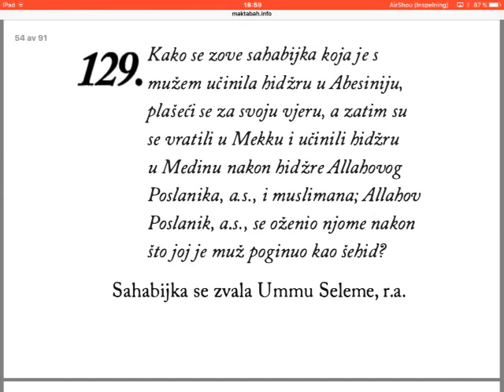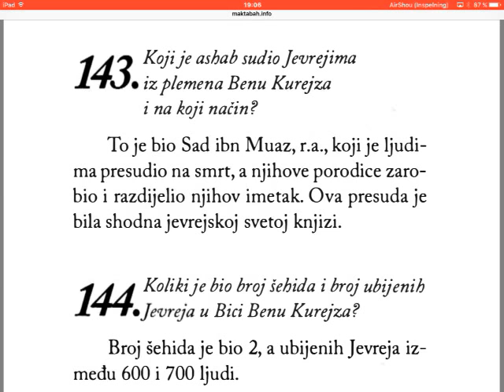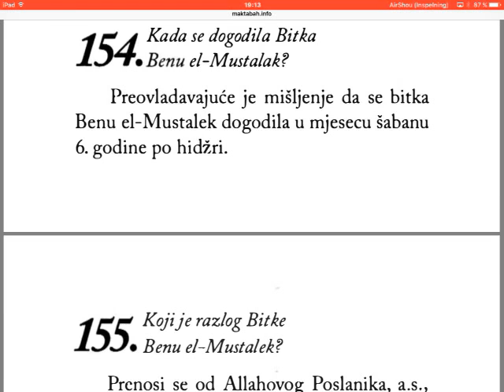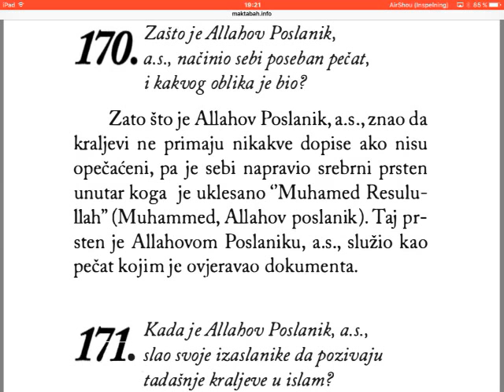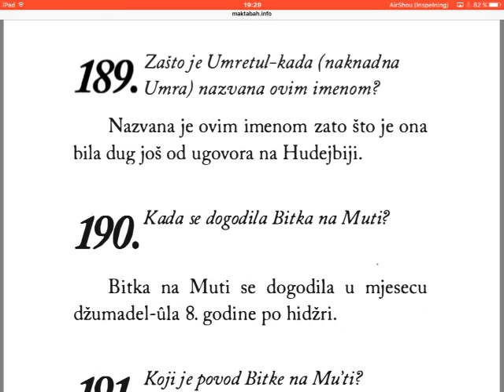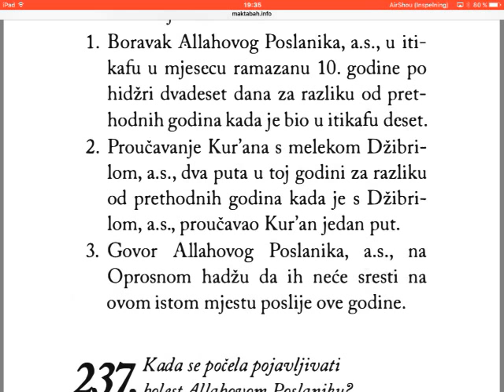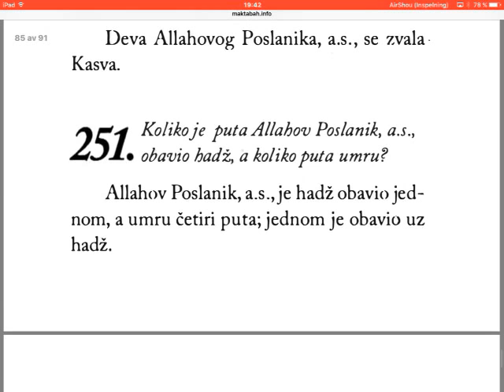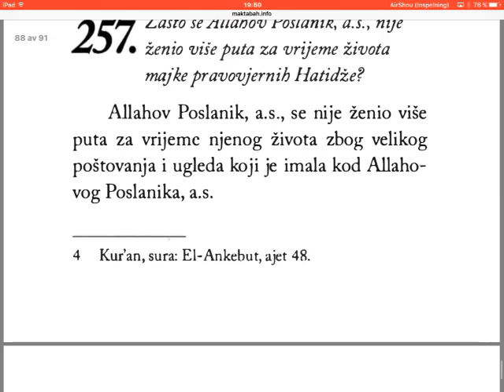250 pitanja i odgovora o Muhammedu s.a.w.s. - 4/4 dio/KRAJ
Prikladno za dijecu i početnike i novajlije u vjeri.